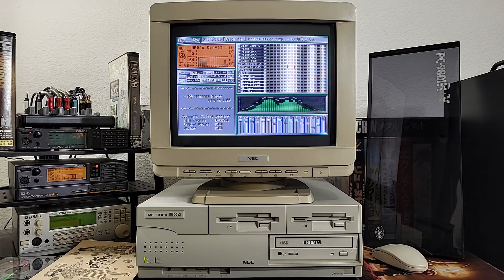かみきくん - オリジナル『Catch Me!』(Roland SC-88Pro MIDI)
Composed by:  かみきくん（KMK studio.）